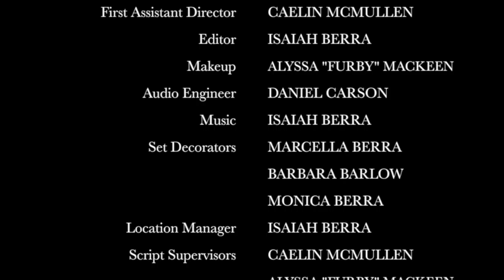Pomegranate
Written and Directed by Isaiah Berra
Starring: Dalton Williamson, Carl Ewert, Matthew Carson, Jaskirt Chawdhary, Tiger Thakkar, Jake Goerz, Caelin McMullen, Cale Pharness, Massimo Torcutti, Renzo Berra, and Isaiah Berra